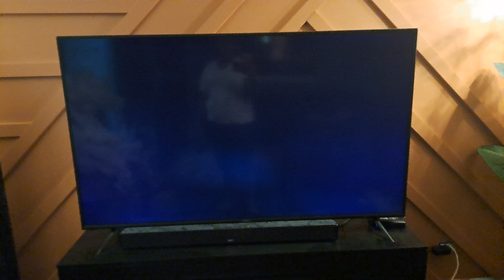Fox Searchlight Pictures (2009)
Taken from an HBO on Demand Print of "Miss March".